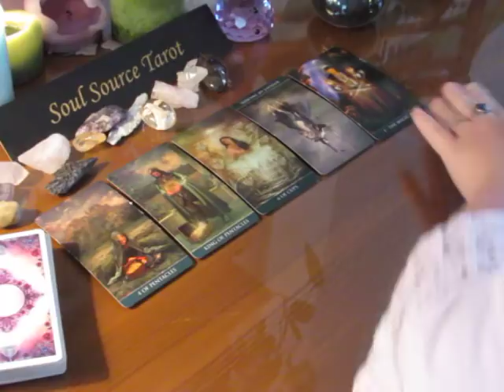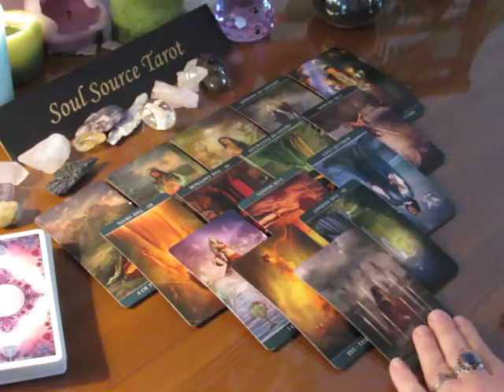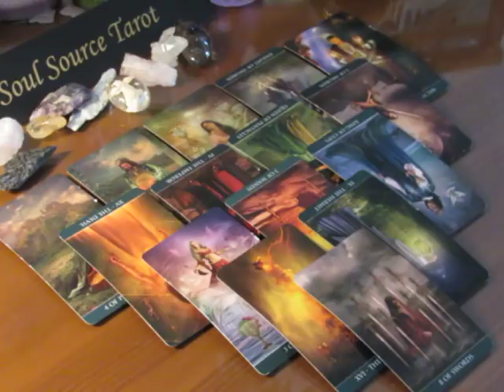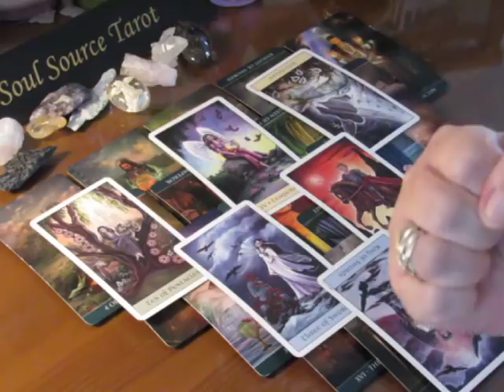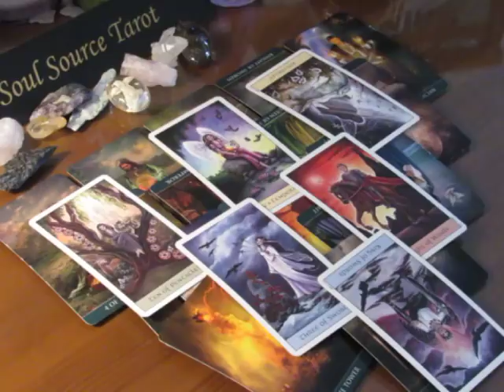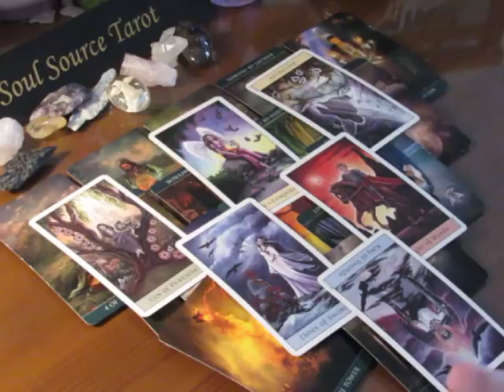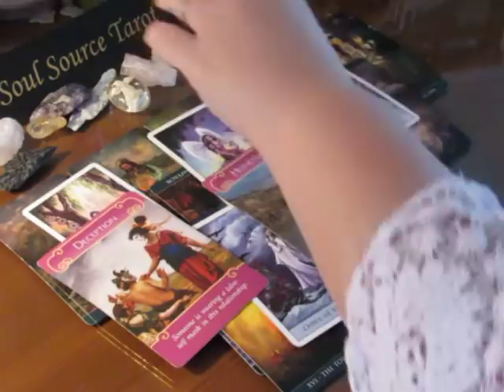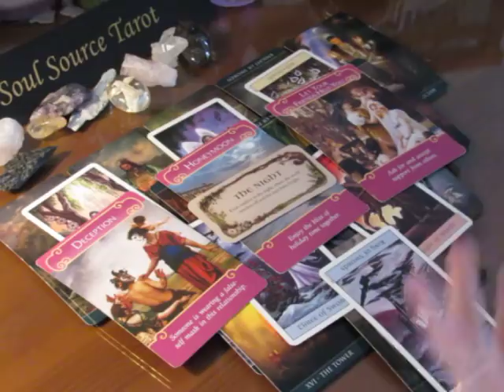~Gemini~Oh Boy, That Hurts~December 4th to 10th, 2017 Weekly Love Tarot Reading